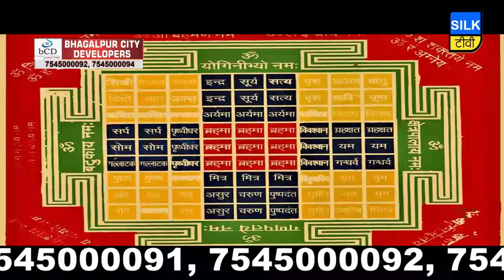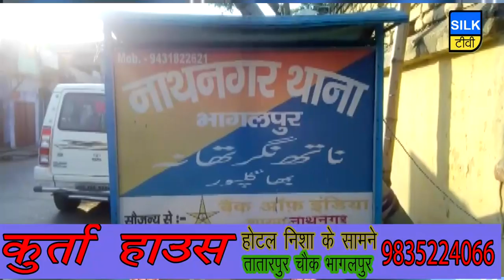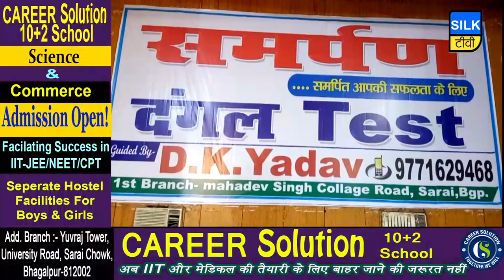SILK TV- जिले की खबरें एक साथ | 03 JUNE 2019